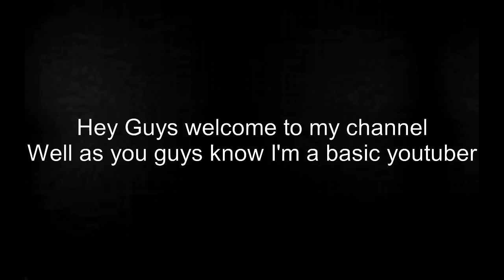My Channel Trailer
hey guys this is just a little trailer for my channel even though it doesn't look like it